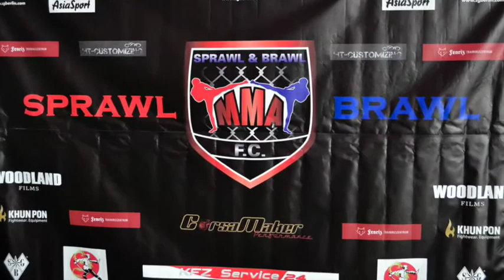Sprawl & Brawl III in Berlin Weißensee MMA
Sprawl & Brawl III MMA, Freefight
MMA,  Event, Berlin, Tenniscenter, Weißensee, Roelckestrasse,